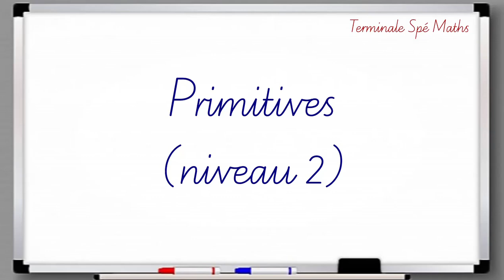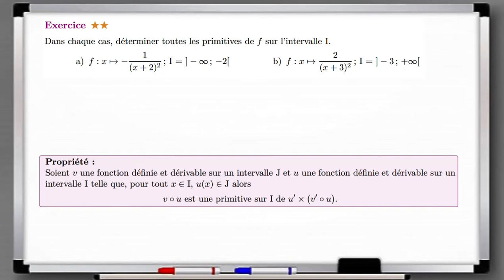Déterminer les primitives de la fonction f (niveau 2)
Terminale Spé Maths – Primitives -  Notion de primitive d’une fonction continue sur un intervalle - Calculer une primitive en utilisant les primitives de référence et les fonctions de la forme (v'∘ u) × u'.